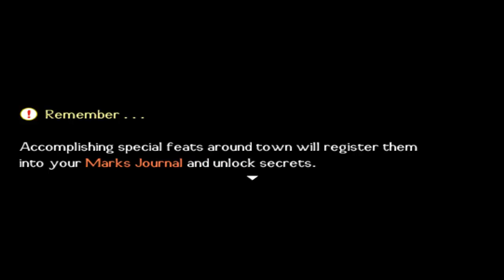❋ World's Dawn - Gameplay/Walkthrough [Part 3 Fishing & Marriage Candidates] (PC) w/ GamerChick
Thank you for every like and favorite on my World's Dawn series!

❋ WORLD'S DAWN

Bring life back to a sleepy farming village by harvesting crops, tending livestock, competing in festivals, building friendships, finding love, fishing, mining, discovering magical secrets and more!

Release Date : Jan 25, 2016
Genre: RPG, Simulation, Casual, Indie
Developer: Wayward Prophet
Publisher: Wayward Prophet